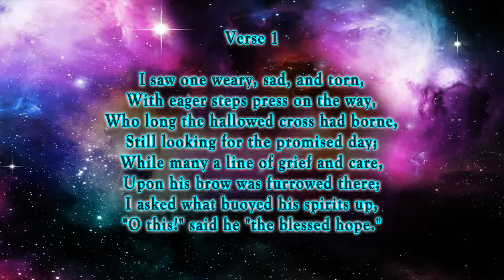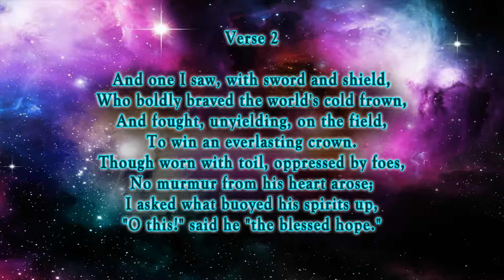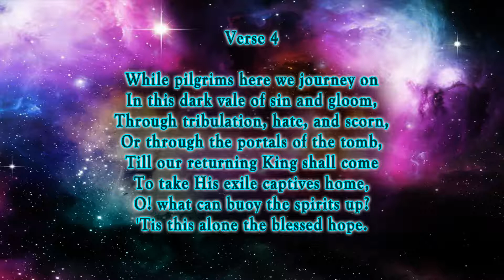I Saw One Weary - Hymn No. 441 | SDA Hymnal | Instrumental | Lyrics